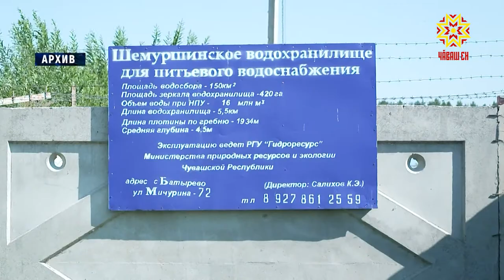В Чувашии объявлены конкурсы на строительство водовода Шемуршинского водохранилища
В Чувашии объявлены  конкурсы на строительство первого и четвертого пусковых комплексов группового водовода Шемуршинского водохранилища.